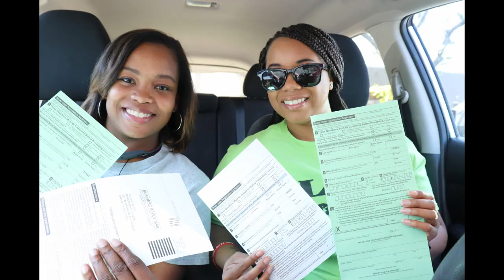Registered to Vote? Let's get Deputized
Let's Get Deputized!

Watch Candice Quarles, Councilwoman in DeSoto, TX & DeSoto ISD Trustee Tiffany Clark travel from DeSoto to Dallas to Dallas County Elections Department to get deputized to register voters!

Deadline to get registered is Oct. 9th

Politics is my passion, so I became a politician. But it doesn’t have to be so lame so let’s put social media to use. I’m working on creating the next generation of voters. Join me.

This video was edited via Filmora Wondershare on my Lenovo Yoga ThinkPad.

Ask me A Question on YouTube or Twitter @candicequarles